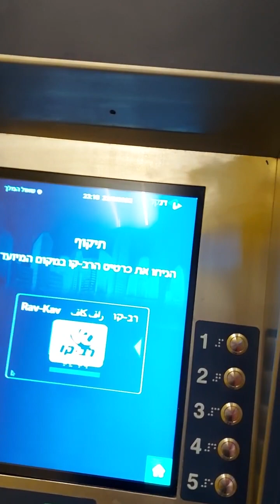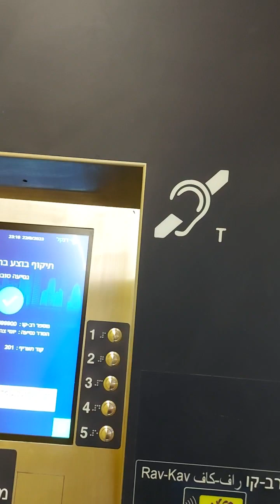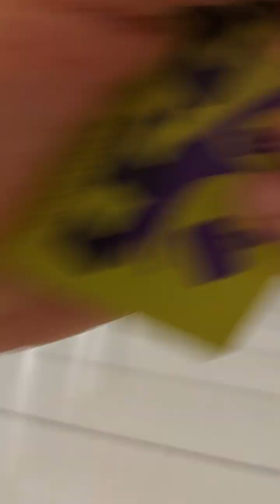דנקל. תחנת שאול המלך...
ירידה במדרגות נעות. לכיוון הרציף של הרכבת הקלה: